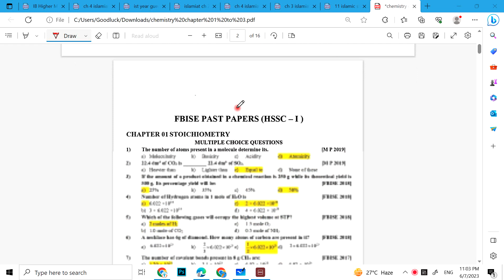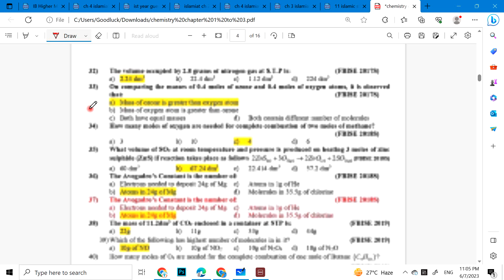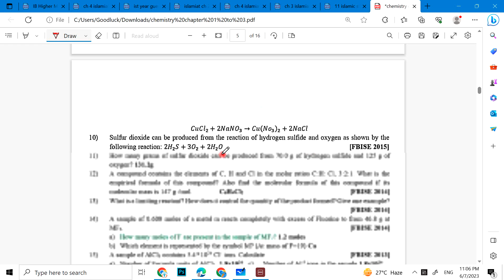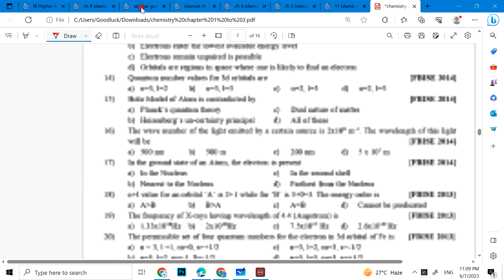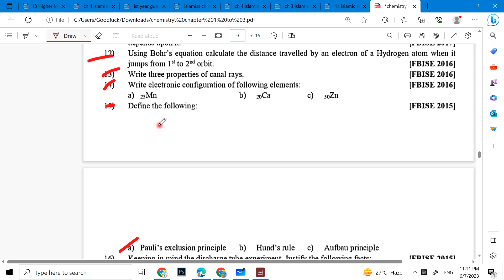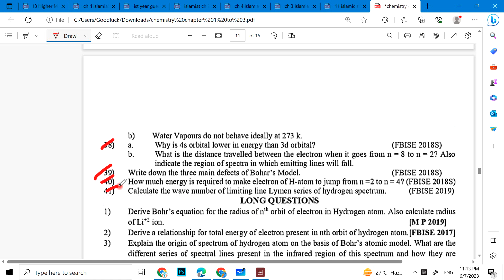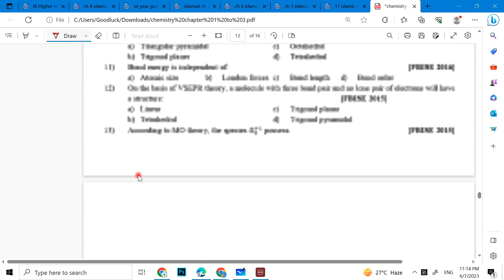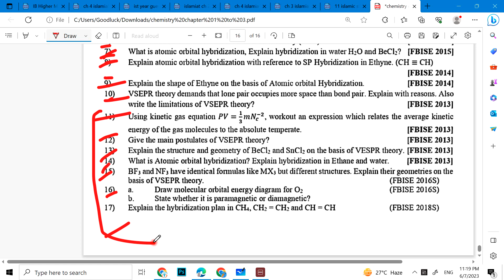Class 11 Chemistry Guess Paper | Chapter 1 to 3 | 1st Year Chemistry Important Questions